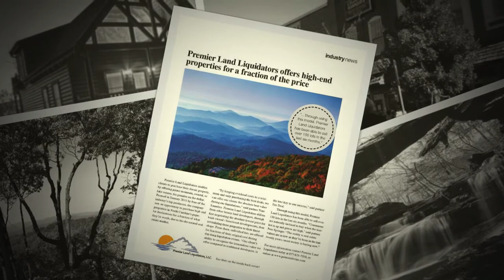Sonterra Views Saturday November 3!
With elevations nearly 3000' and a towering forest of hardwoods, Sonterra Views offers the prefect climate. If you're looking for activities. Boone, Blowing Rock, The Jeffersons, and Banner Elk are but a stone's through away, and thousands of acres of nationally protected game lands offer endless opportunities for out door fun!